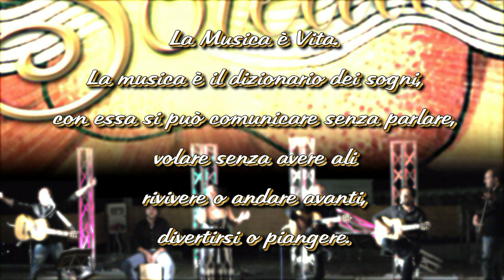De todas las cosas - El puchero del hortelano - Soleada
De todas las cosas del gruppo "El puchero del hortelano" interpretata dai Soleada.
17 Agosto 2012, San Cataldo.